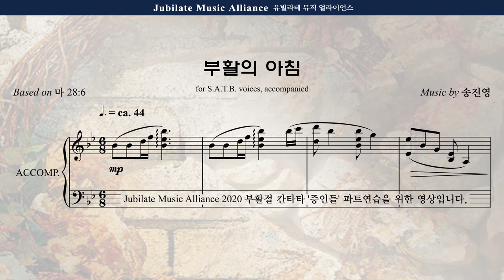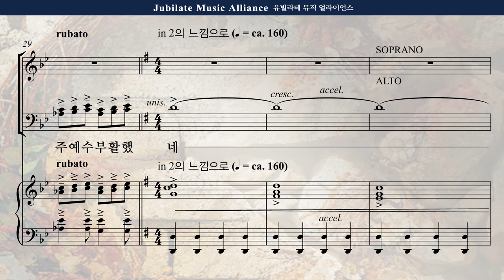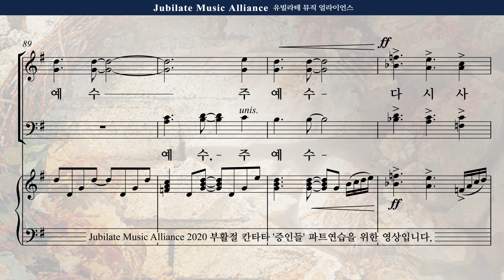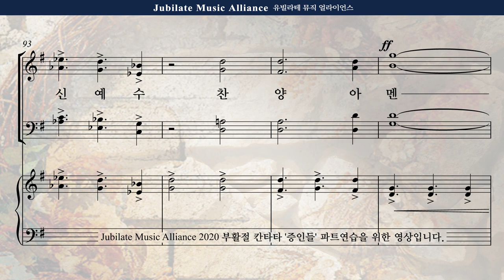[부활절 칸타타] 송진영 '증인들' 7. 부활의 아침 Bass